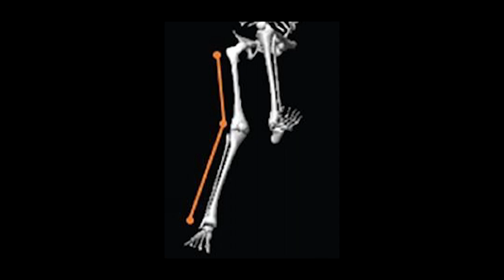Your Stride: is it costing or adding to your velocity? - Baseball Pitching: The FIX S9E1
How do you get from your back leg to your front leg as you move downhill?  If you don’t know the answer, then you may be leaving MPH on the mound instead of getting it to the ball.

The skill of weight shift, which is how the stride is initiated, is one of the most widely unknown and mysterious skills of the pitching motion.  “Use your legs” should be “use your hips”.

Find out how to create an efficient stride in this episode with the most unbelievable photos.